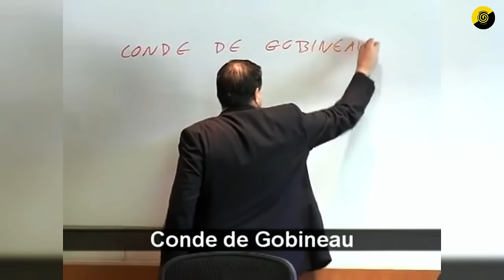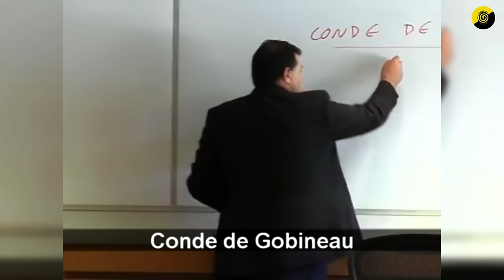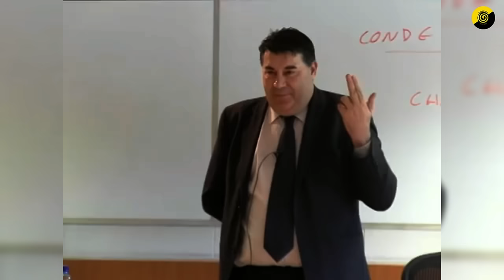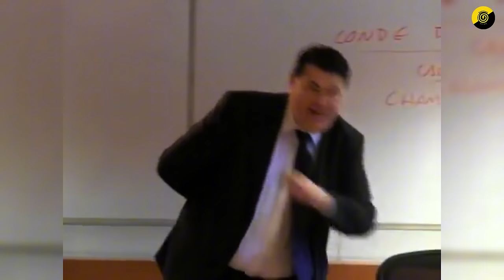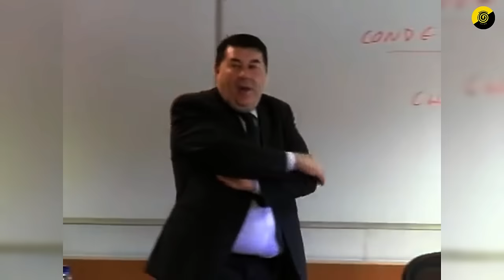"Cuanto más se deja discriminar, menos discriminación hay" | Miguel Anxo Bastos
► Libros referidos en el video:
🤯 Expande tu conocimiento mientras ayudas al canal:

Apoya la continuidad de este canal:
► Donaciones:

Créditos
Seminario: Ideologías y Teoría Política contemporánea (Sesión 4)
Miguel Anxo Bastos

Una producción de New Media-UFM. Guatemala, agosto 2015.